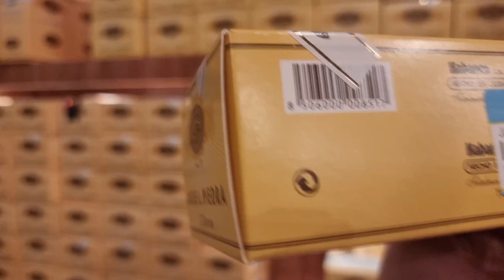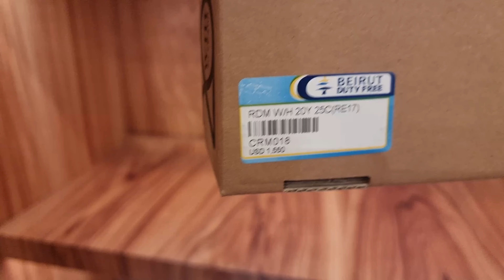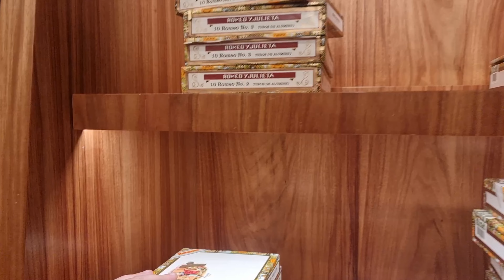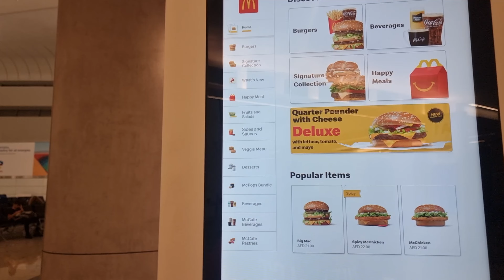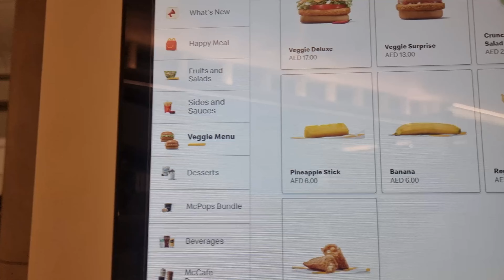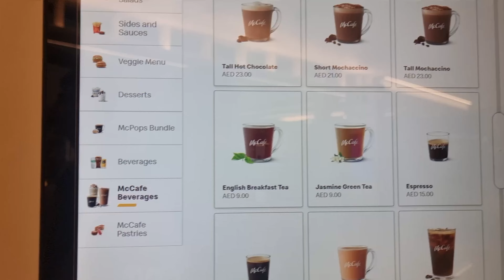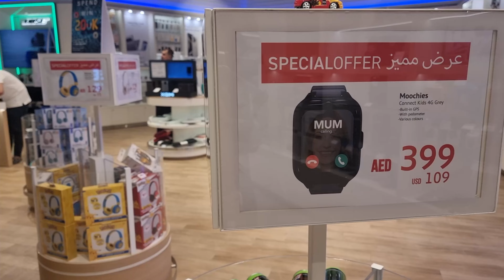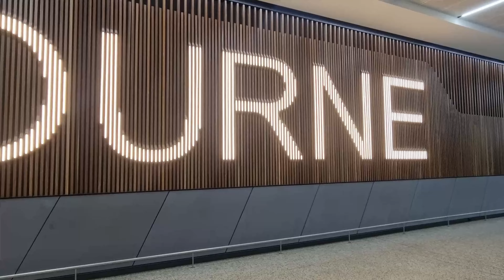Journey from Melbourne to Lebanon and Back!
Join us on an exciting journey as we travel from Melbourne to Lebanon and back! In this video, we explore the vibrant culture, stunning landscapes, and delicious cuisine of Lebanon while contrasting it with the bustling life in Melbourne. Experience the unique sights and sounds of both cities, from Melbourne's iconic laneways to Lebanon's breathtaking coastlines. We'll share travel tips, must-visit places, and personal stories that highlight the beauty of both destinations. Whether you're planning a trip or just curious about these two incredible places, this video is for you!